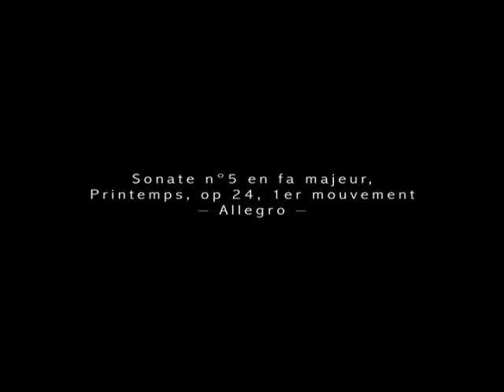Renaud CAPUCON - Beethoven: Complete Sonatas for violin and piano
This complete recording of Beethoven's sonatas for violin and piano grows from a marathon performance project that Renaud Capuçon and Frank Braley launched in their native France in Summer 2009: some 50 concerts around Europe, all devoted to the Beethoven sonatas.

 "These sonatas are full of memories for me. The 'Spring' Sonata was the first piece of Beethoven I played, when I was ten years old. His music is a rite of passage for every violinist." - Renaud Capuçon

The BBC Music website has observed that: "Capuçon's style, perhaps because of his regular chamber work, is natural, understated and perceptive; the sound of a musician happily relaxed in his skin and not feeling the need to prove any virtuosic credentials." Indeed, chamber music has always played a central role in his activities, and -- beyond his cellist brother Gautier -- his regular partners include pianists Frank Braley and Nicholas Angelich, while his list of colleagues also includes such names as Martha Argerich, Daniel Barenboim, Hélène Grimaud, André Watts, Yefim Bronfman, Myung-Whun Chung, Stephen Kovacevich, Jean-Yves Thibaudet, Vadim Repin, Katia and Marielle Labèque, Yuri Bashmet and Truls Mørk.